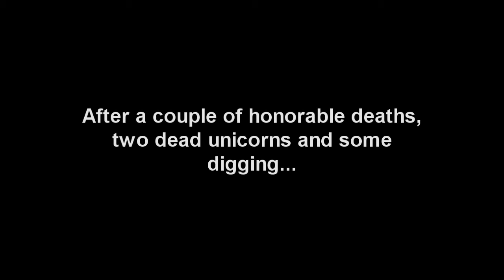Minecraft ~ Adventures of Randomness: Episode 3 - Ostrich Terror Causes BSOD! [HD]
Follow pontikaki, on her journey to the land of wonders...and creepers. Failing hard, sums it up, I think.

I haven't played the regular Minecraft for years, so I don't remember squat. I had no idea about modding and the like, until a friend suggested I could use a few mods and how to install them...Some worked...some didn't. I decided to stick with those two babies, my favorite so far. I hope you enjoy this journey of randomness...

Also, giving it a try to making a decent commentary. If you wish to call it that. My headset is not made for such things. Well, I tried.